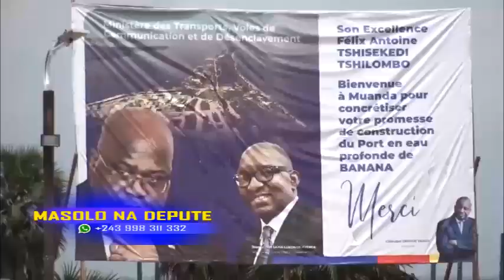MASOLO NA DÉPUTÉ 01 03 2022 SANKURU, BA PROFESSEURS BA LELI, GUERRE NA UKRAINE RDC ETALI BISO?